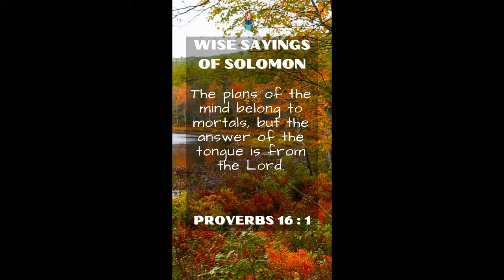Proverbs 16:1 | NRSV Bible | Wise Sayings of Solomon